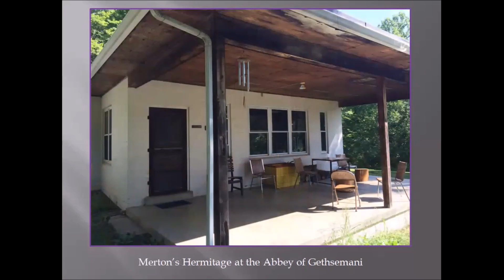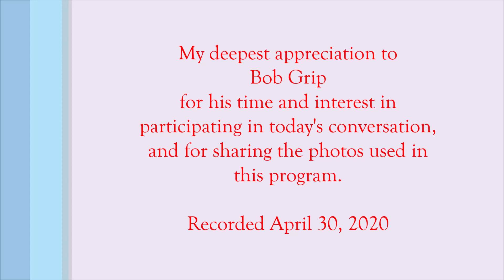A Few Minutes With... Bob Grip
Bob Grip, former president of the International Thomas Merton Society, joins The Rev. Matt Rhodes for a conversation on Merton's life and call to solitude in his hermitage at the Abbey of Gethsemani. They also reflect on the words of Merton from two special clips included in this video. More information on the ITMS can be found while more on the Cistercian community at the Abbey of Gethsemani can be found This conversation was recorded on Thursday, April 30, 2020.